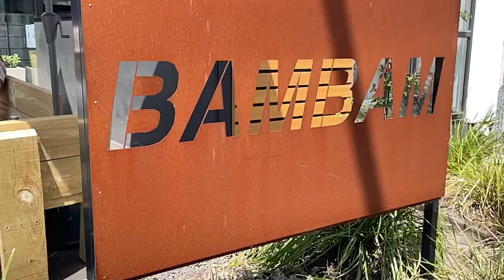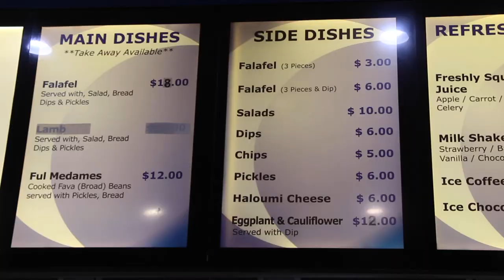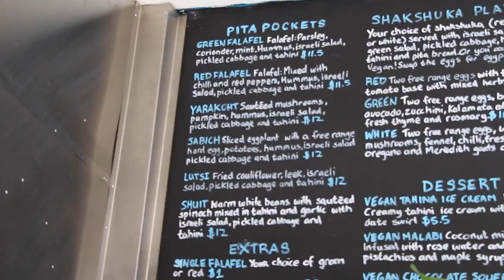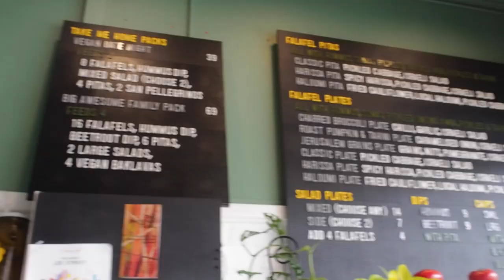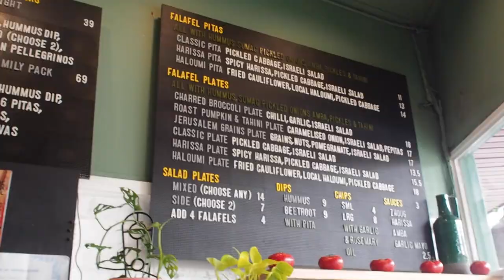Melbourne's Best Falafel. Where has the best?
🧆5 of the best falafels in Melbourne. But where had the best?
I asked you all where your favourite falafels were and then I went and reviewed them. As a serious falafel lover It was a very close call.

I rate them on taste, texture and value. But if you want to know where has the BEST FALAFEL (IMO) in Melbourne you will have to watch.